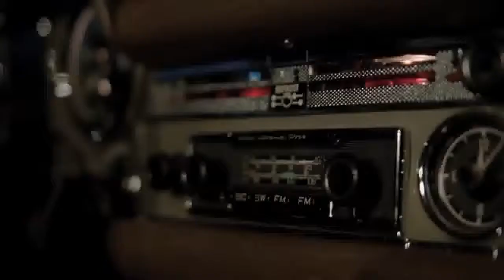Efsane Reklam-Yıldızlar geçidi